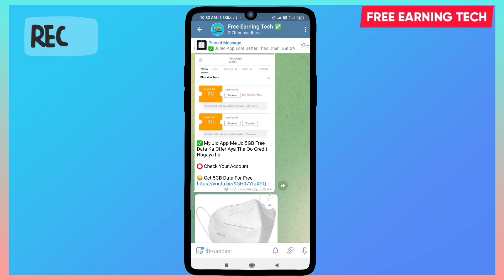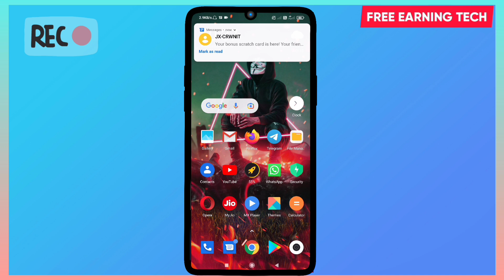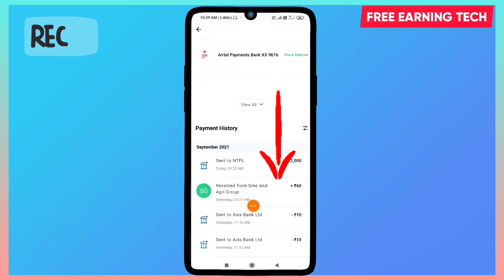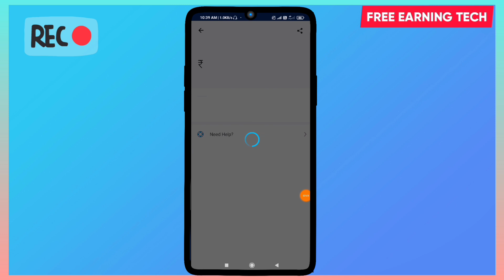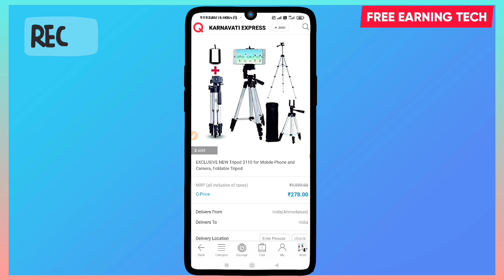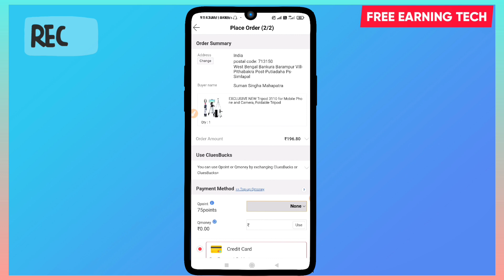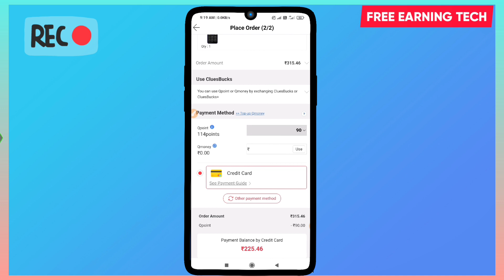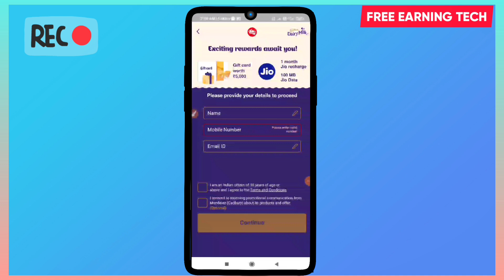₹200 Amazon Gift Card Loot | Q10 Cheapest Shopping Trick | Free Jio Data | Free Earning Tech